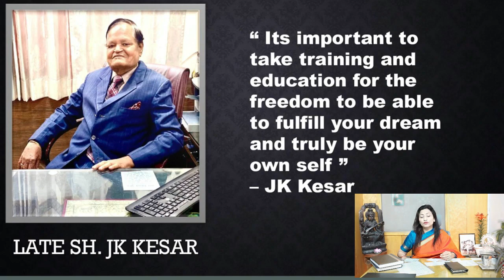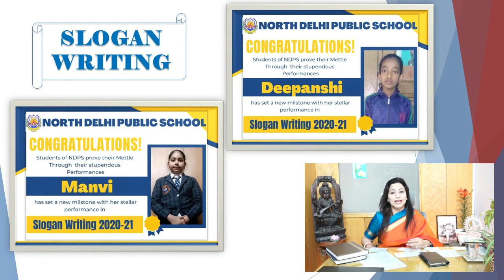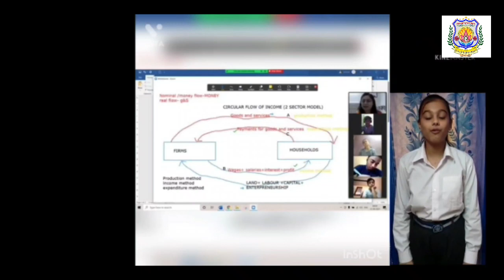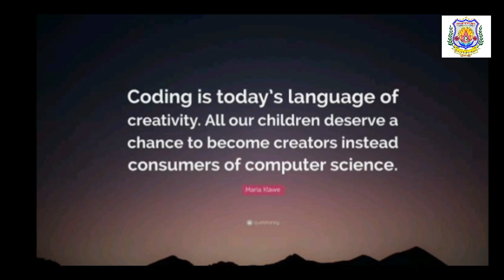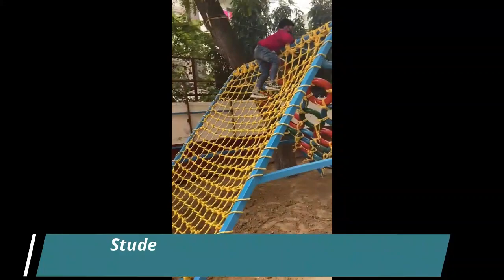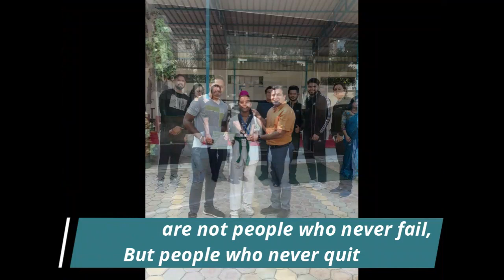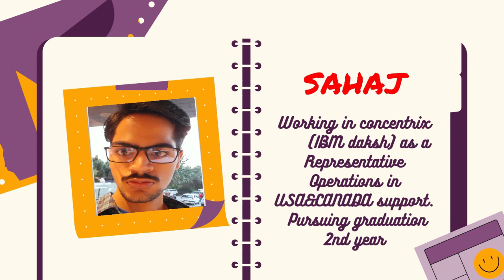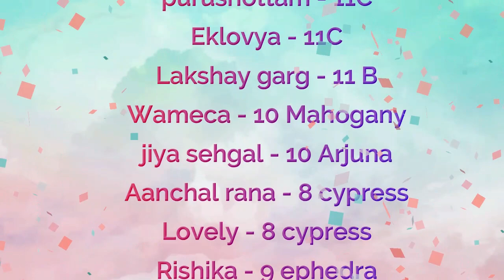FOUNDER'S DAY CELEBRATION 2022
Join us in the auspicious celebration of Founder's Day, January 2022
Hope you all watch with us and enjoy the emotions of our organisation.